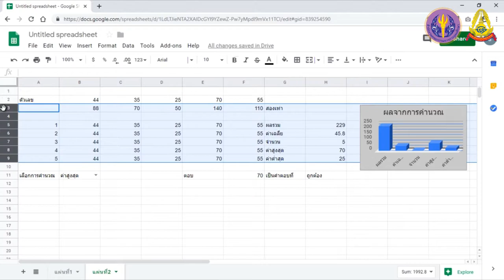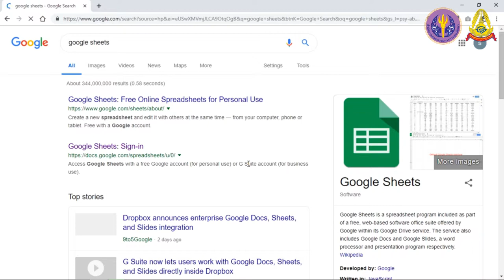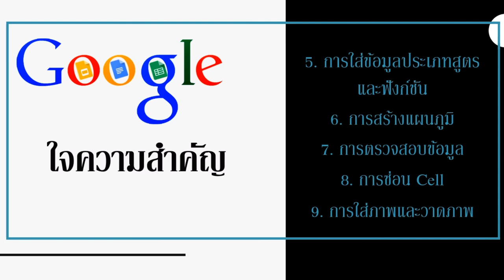แนะนำบทเรียนที่ 4 การใช้งาน Google Sheets